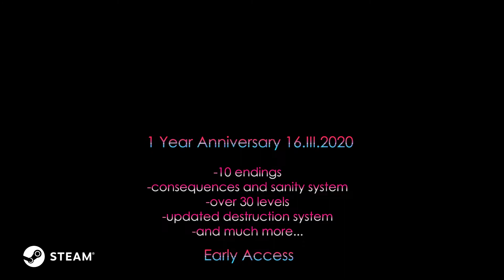Project Downfall [Switch/XOne/PC] Gameplay Trailer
Project Downfall is a retro-style, cyberpunk, reflex-based shooter.

Project Downfall is now available on Early Access, and coming to Xbox One & Switch later this year.